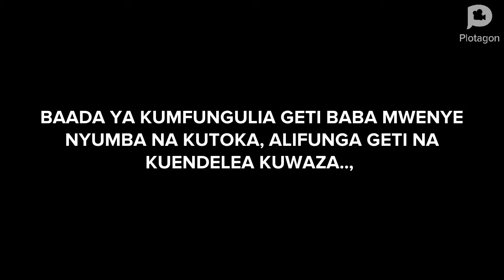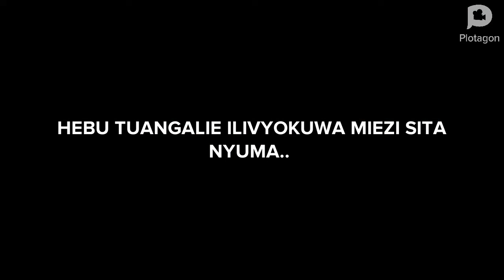MCHEPUKO WA MKE WANGU ,NAJUTA (EPISODE 1)😭